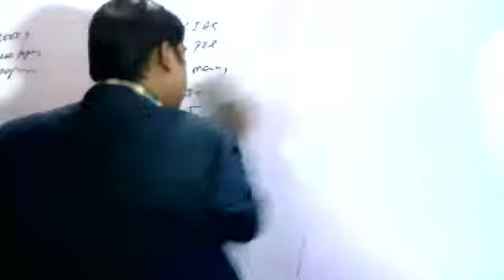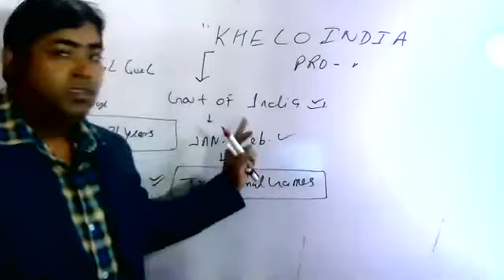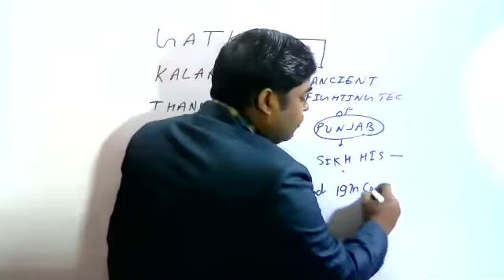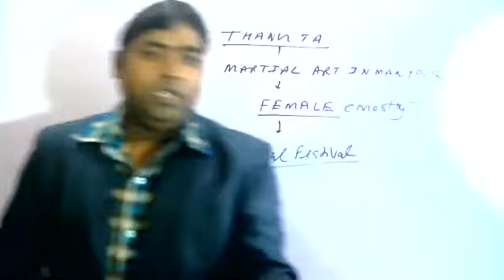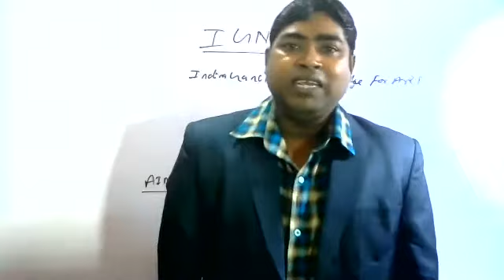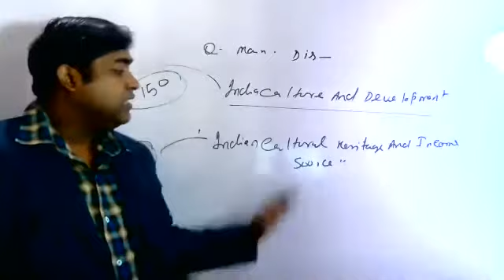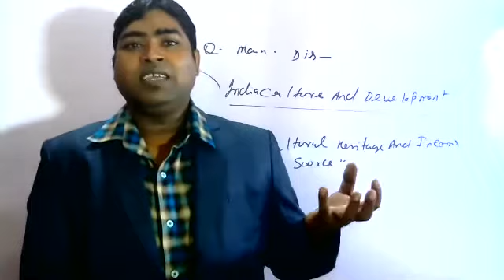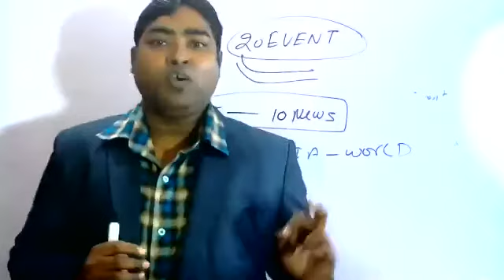THE HINDU /PIB/RSTV 28 DEC-2020